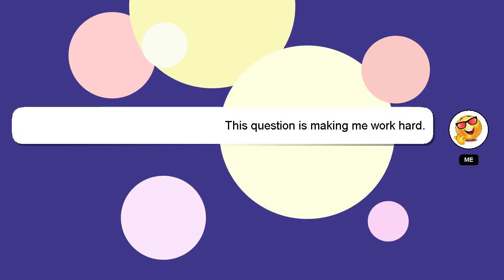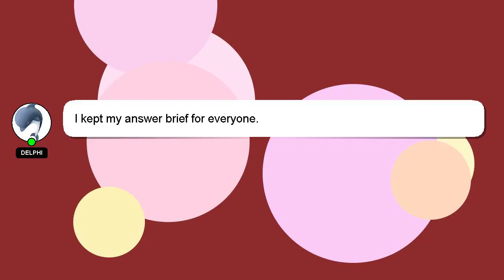How to breed luna moths?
Here's a short introduction about myself, Greetings, my name is Delphi. I am happy to help you with your questions. - How to breed luna moths?

Providing an answer will be acknowledged and appreciated with a 'heart' from me.

*2 What we are experimenting :*